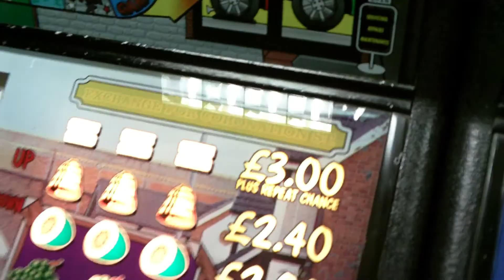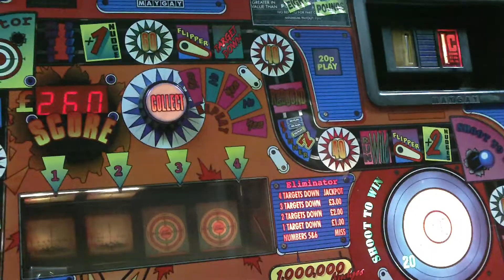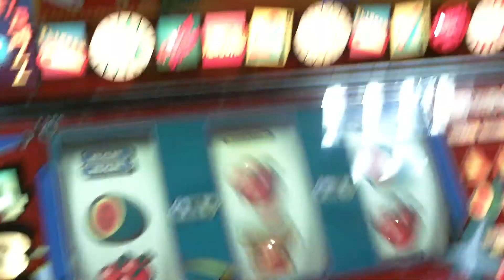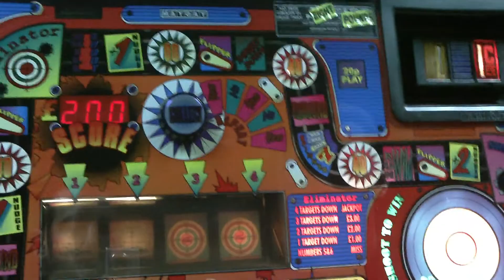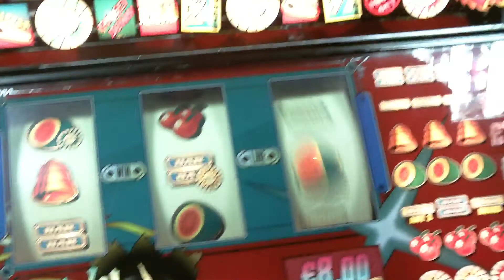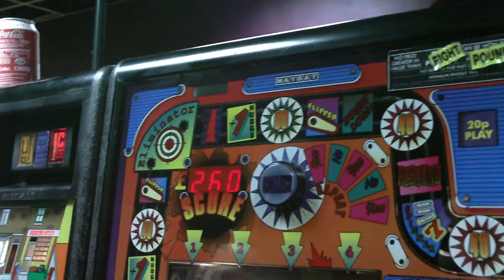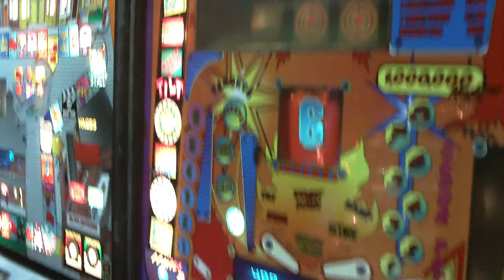HD - Maygay - Wild Zone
Vs Mark On Fire.

Machine located in Mr Ps arcade in Gravesend, Kent!